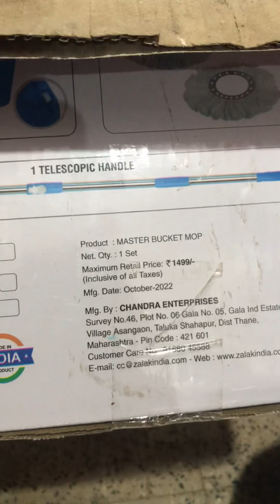Spinning Mop Unboxing And Install Instruction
Here is the easy assembling video for our Spinning Mop . Hope you enjoy this Video and how easy mopping will be